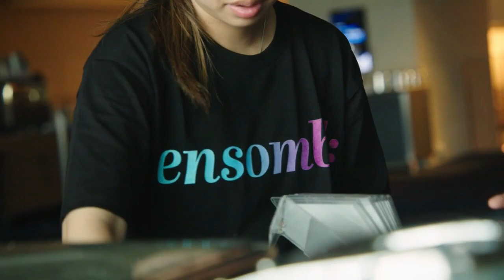Investment Podcast #9 - Fixed Income: Innefficiencies and Duration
In this episode, host James Whelan is joined by Richard Rauch, Investment Director at Brandywine Global Investment Management, and Morningstar’s Matt Wacher, to deepdive into the inefficiencies in fixed income markets across the globe, and the investable opportunities created as a result. Our experts discuss which international markets present the best opportunities right now, while also examining the concept of duration, especially how it varies between markets, and how duration is used to manage risk. As always, the practical implications for advisors and their clients are discussed.

Learn more about Franklin Templeton by visiting our website or connecting with our team